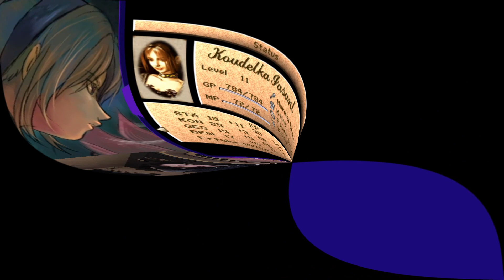Koudelka [2] - Die Tiefen des Klosters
Dämonenjägerin Koudelka begibt sich auf eine Erkundungstour, welche Ihr Leben wohl für immer verändern wird. Im verlassenen Kloster Nemeton geht es nicht mit rechten Dingen zu wie sich bald herausstellen soll.